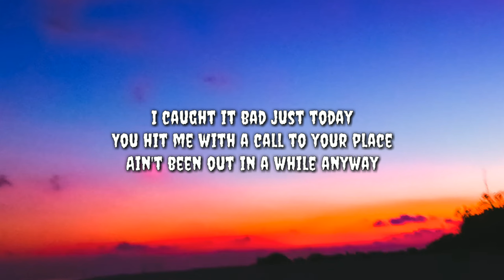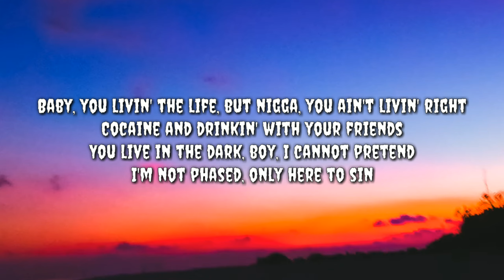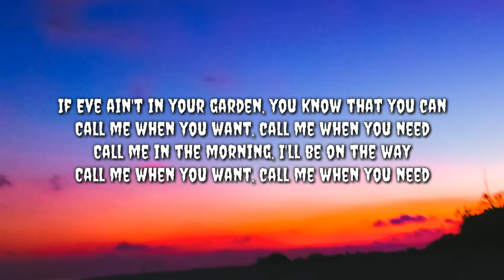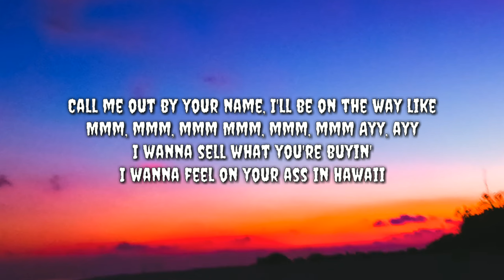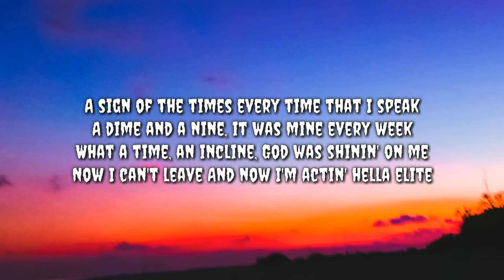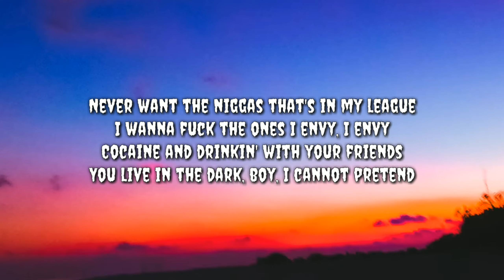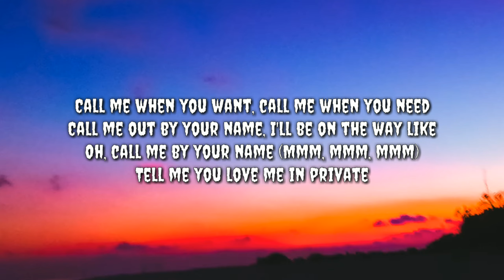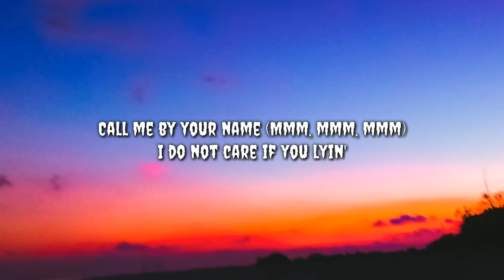Lil Nas X - MONTERO (Call Me By Your Name) (Lyrics)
🎤 Lyrics:-

[Verse 2]
Ayy, ayy